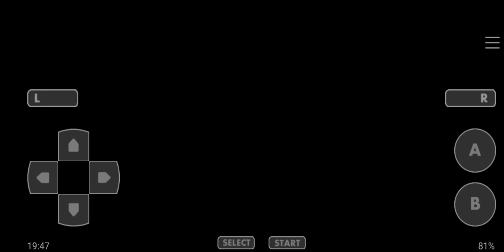Let's Play Pokémon Radical Red #62 - Let's go back to Viridian City!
Welcome back to the let's play of Pokémon Radical Red! Now let's go back to Viridian City!